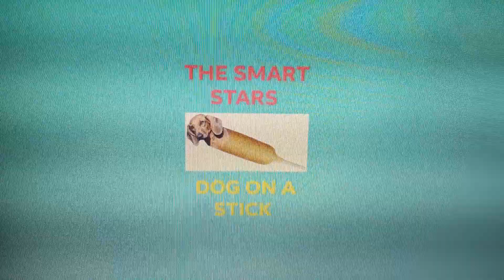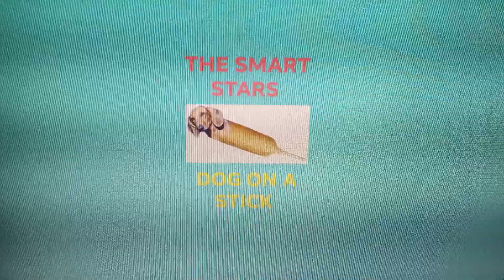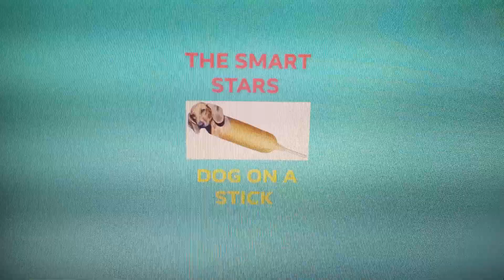The Smart Stars- Junkyard Desert